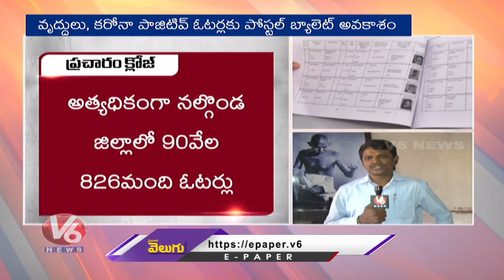Congress To Give Tough Competition To BJP and TRS | Graduate MLC Elections | V6 News